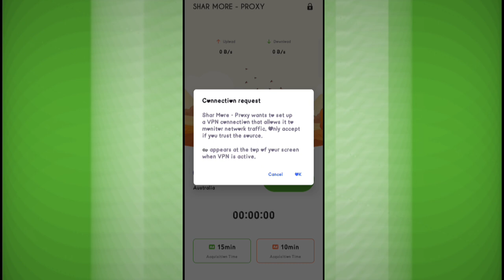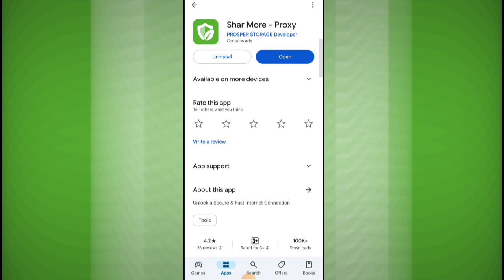Shar More Proxy Vpn || Shar More Proxy Vpn Kaise Use Kare || How To Use Shar More Proxy Vpn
Dosto Aaj Ki Is Video Me Maine Aapko Ye Bataya Hai Ki Aap Shar More Proxy App Ko Kaise Use Kare Sakte Hai Ummed Hai Aapko Ye Video Bahut Hi Jyada Pasand Aayegi Thank You So Much..!!